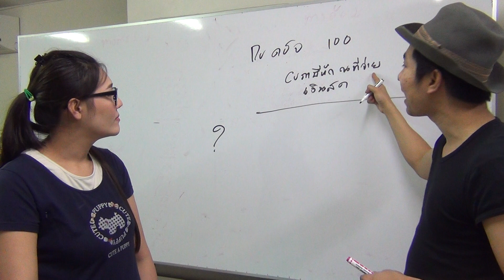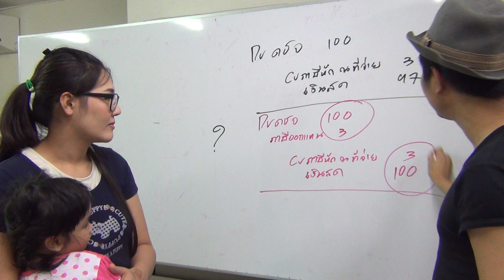การบันทึกบัญชี : เมื่อจ่ายค่าใช้จ่ายและออกภาษีหัก ณ ที่จ่ายแทนผู้ให้บริการ